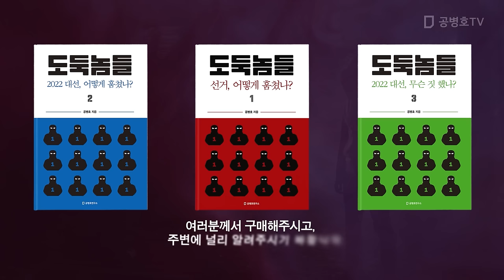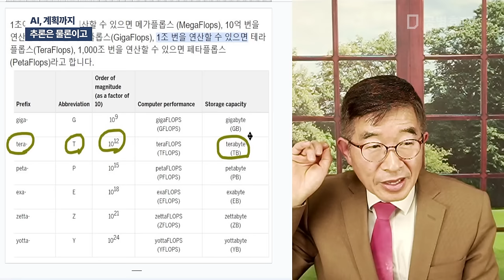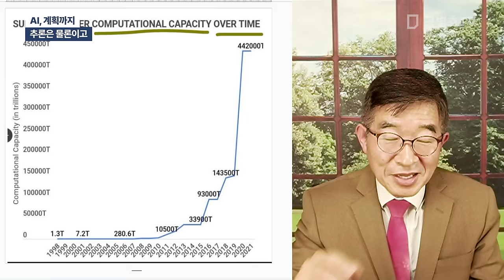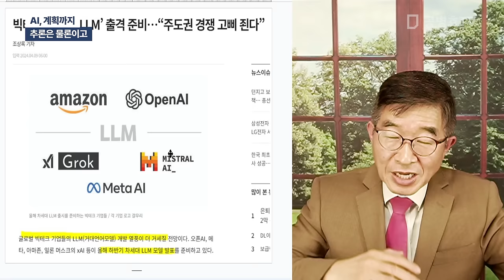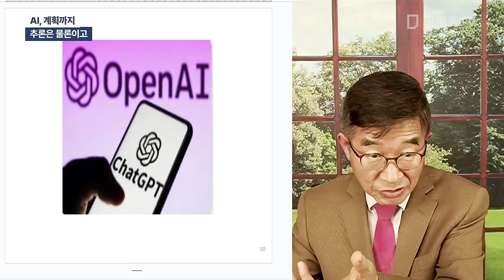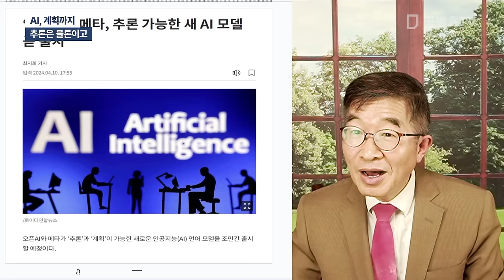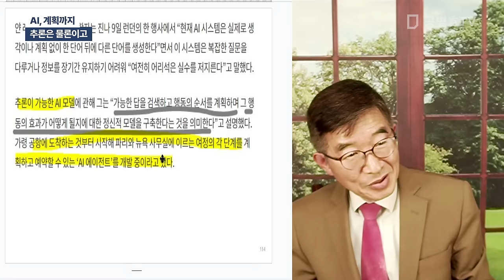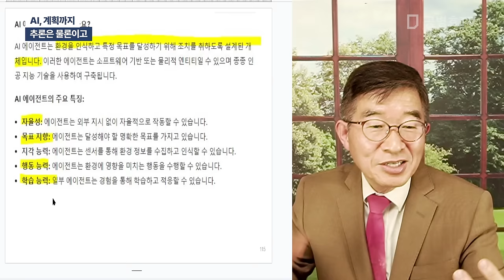AI, 계획까지 / 추론은 물론이고 [공병호TV]